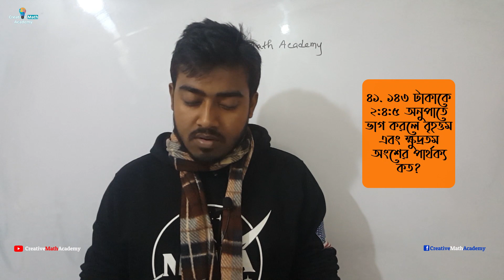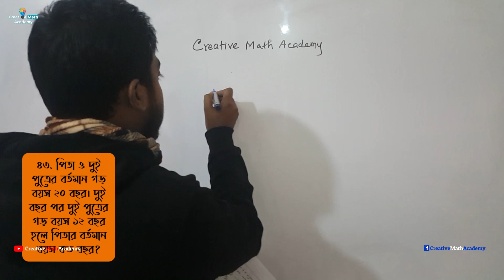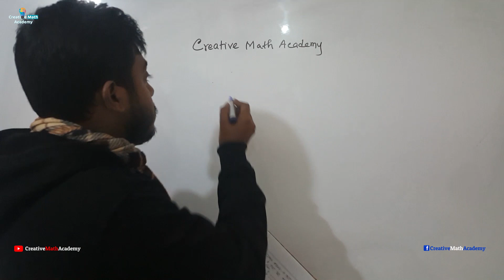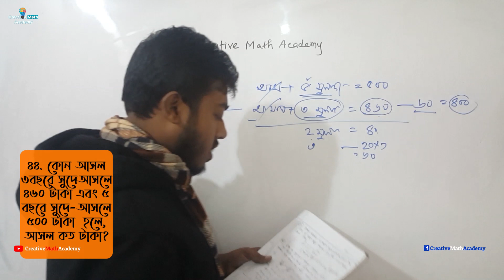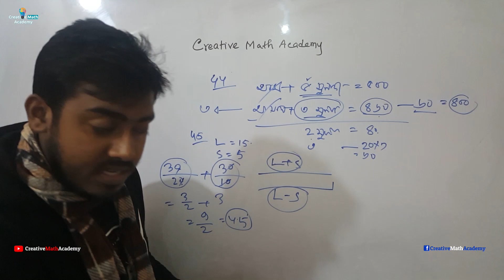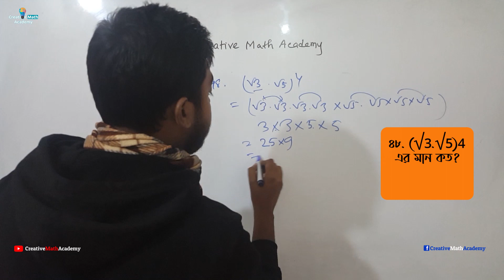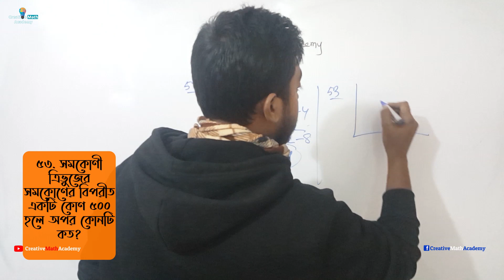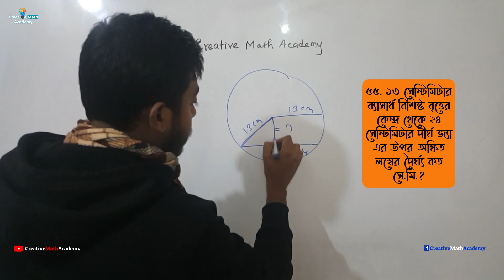যুব উন্নয়ন অধিদপ্তর- কম্পিউটার অপারেটর MCQ Math Solution । Exam Date: 20-12-2019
যুব উন্নয়ন অধিদপ্তর- ক্রেডিট সুপারভাইজার/ সাটলিপিকার কাম কম্পিউটার অপারেটর